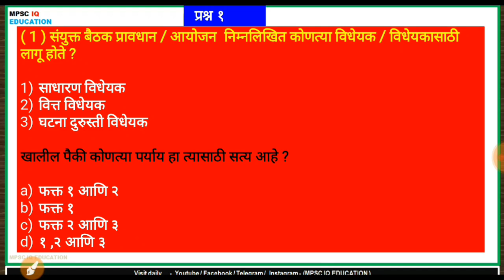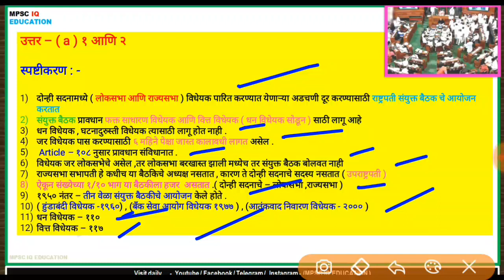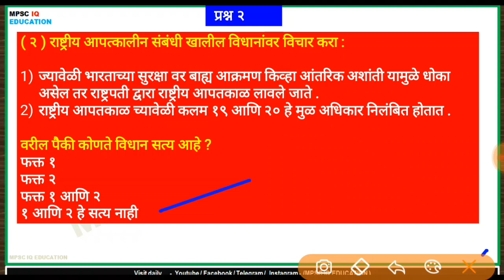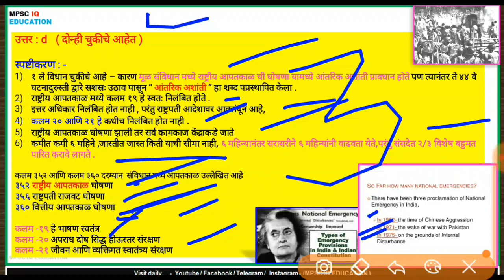mpsc polity in marathi | Article 352| article 108 | mpsc polity lecture marathi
mpsc polity in marathi|Polity | Article 352| article 324 | mpsc | common sensation | mpsc iq

Pdf link -